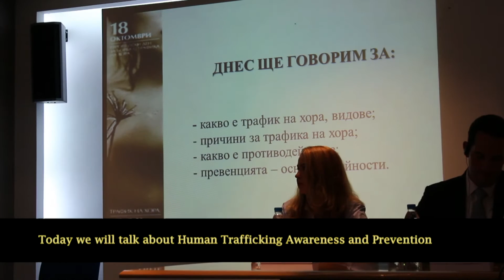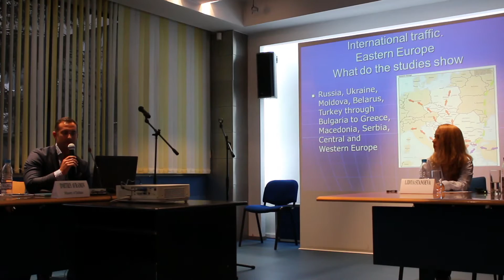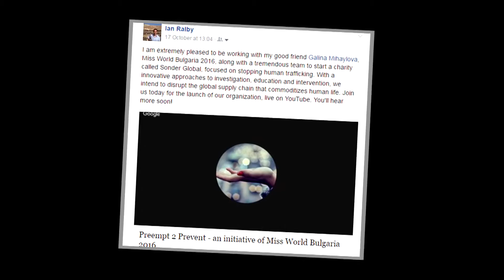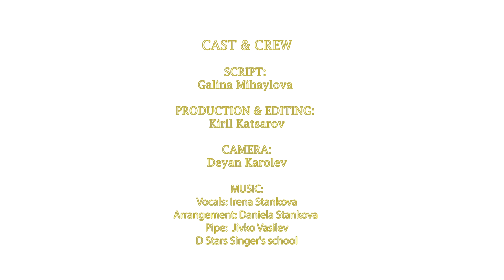MW2016 : Bulgaria, Beauty With a Purpose Presentation